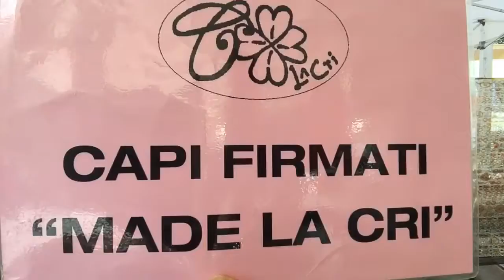Made La cri abbigliamento artigianale grande e per piccini abbigliamenti e giochini 😉 nei mercati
Made La cri abbigliamento artigianale grande e per piccini abbigliamenti e giochini 😉 nei mercati ambulanti